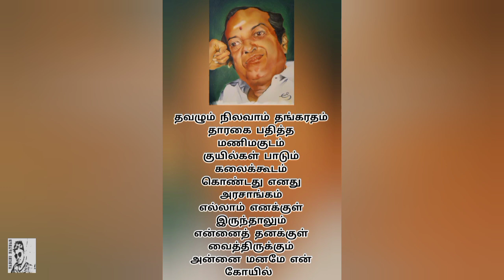கவிஞர் கண்ணதாசன் வரிகள்